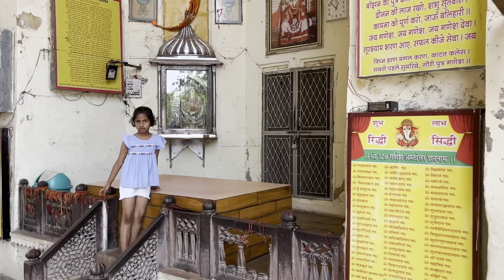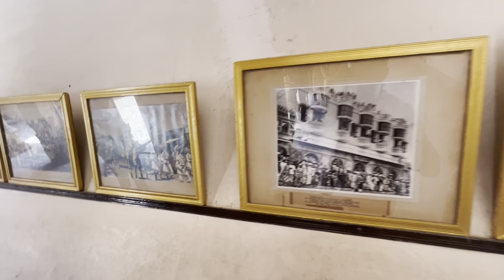Class-12th k Topper bacho k saath Bikaner fort visit…